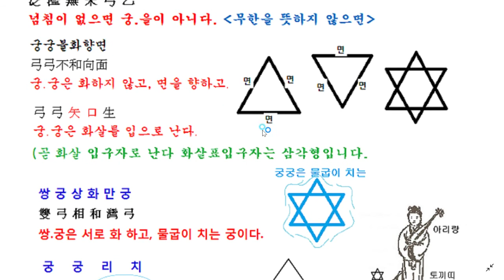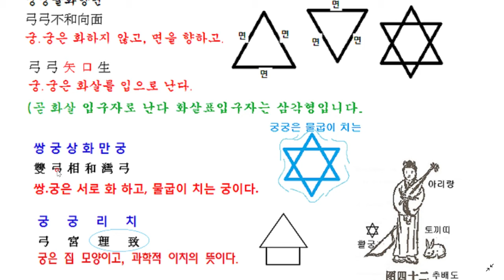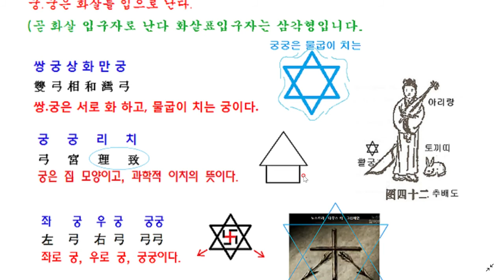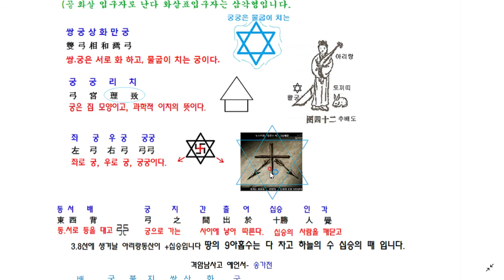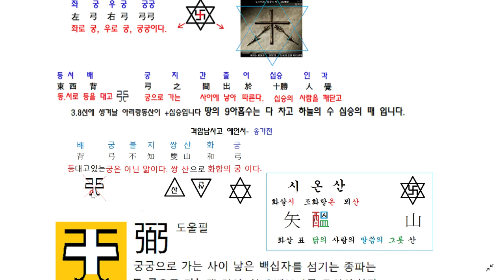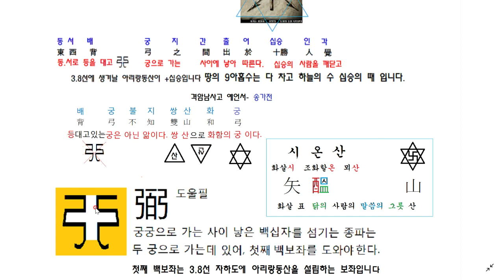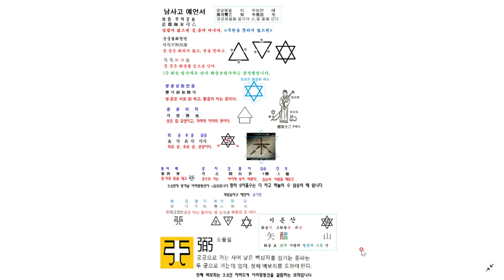弓弓 乙乙 궁궁 을을, 진리의 길로 안내합니다.